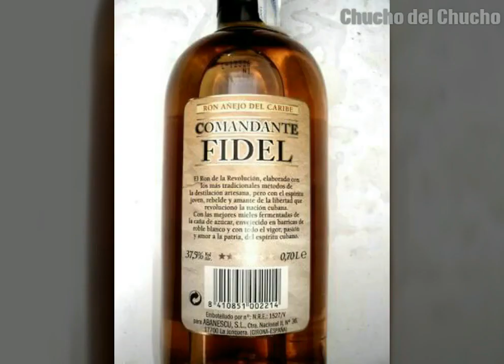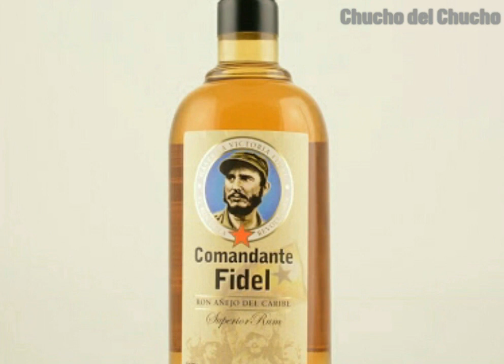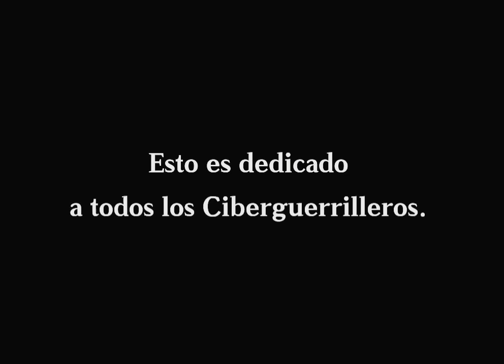Ética, moral y otros valores desvalorizados del comunismo. Conmigo no; con la ganga. Esto es FLOW